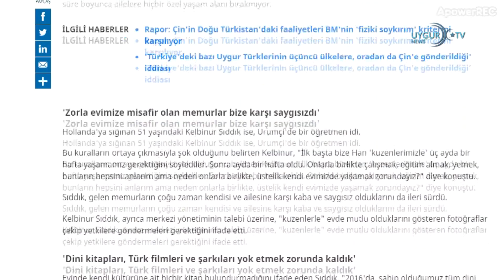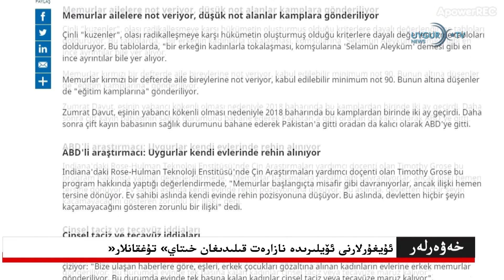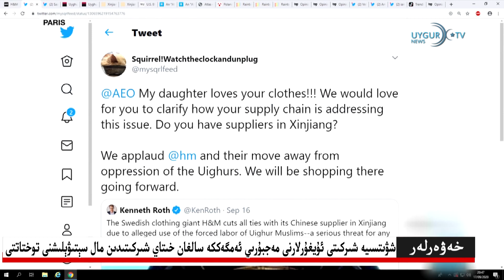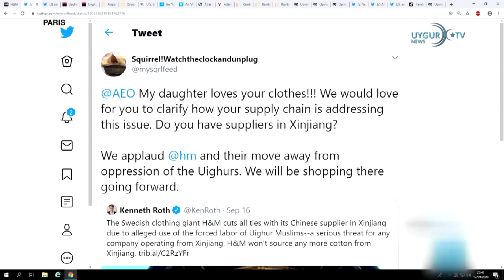18/09/2020. ئامېرىكا: روسىيەبىلەن خىتاي بوشلۇقنى ئۇرۇش رايونىغائايلاندۇردى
. ئۇيغۇرلارنى ئۆيلىرىدە نازارەت قىلىدىغان خىتاي «تۇغقانلار»
. ئەنگلىيەپارلامېنتى خىتاينىڭ ئۇيغۇردىياردىكى جازالاگېرلىرىنى تەكشۈرۈشنى قارارقىلغان
. شۋىتسىيە شىركىتى ئۇيغۇرلارنى مەجبۇرىي ئەمگەككە سالغان خىتاي شىركىتىدىن مال سېتىۋېلىشنى
توختاتتى
. ئامېرىكا 5 خىتاي پۇقراسىنى خاككېرلىق بىلەن ئەيىبلىدى
ئامېرىكا: روسىيەبىلەن خىتاي بوشلۇقنى ئۇرۇش رايونىغائايلاندۇردى